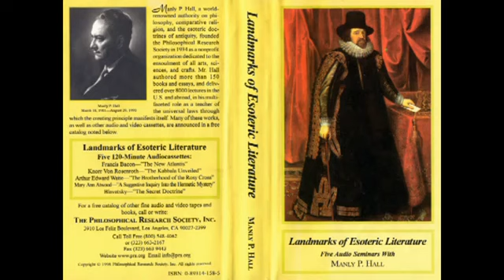Manly P. Hall Blavatsky the Secret Doctrine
Links vesves Information: An Overview Of This Channel And Its Purpose Black Hole Son (An up to date video that explores all.

Landmarks of Esoteric Literature Blavatsky - the Secret Doctrine — Lectures by Manly P. Hall »

Madame Helena Blavatsky vesves The Secret Doctrine, [Occult Lecture] Manly P Hall, Audiobook.

Luciferian High Priest and 33rd Degree Freemason Manly P. Hall lecture on the New Age, New World Order One World Religion and the writings of Helena Blavatskys The Secret Doctrine.